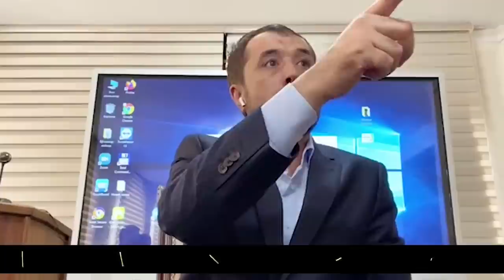Долзарб мавзуларда эркин суҳбат.(Хулоса дарси).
2.Қуръон ва суннатни ўрганиб амал қилиш.
3.Исломий маърифат таратиш.
4.Cалафи солиҳ–улуғ мужтаҳидларга эргашиш.
5.Кенгбағирлик ва биродарлик руҳини тарқатиш